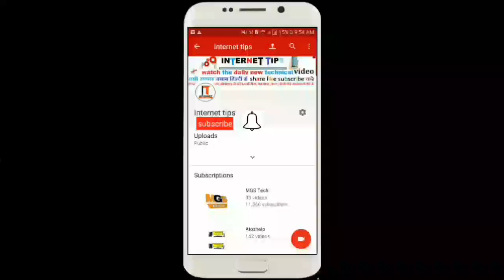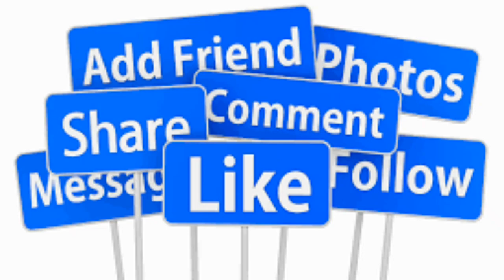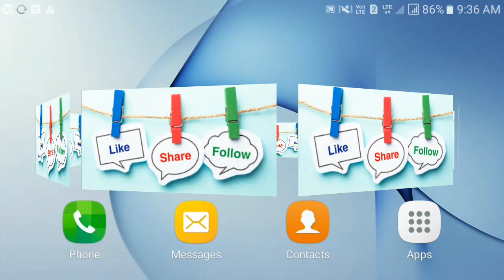प्रधानमंत्री हर धर बिजली योजना को कौन कौन apply कर सकता है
namaskaar dosto
manniya pradhanmantri dwara aarambh ki gai har ghar bijli yojna ki full detail apko free me es video me mil jaygi aap es video ko last tak dekhe or .